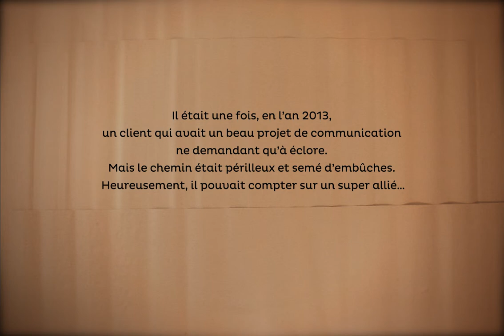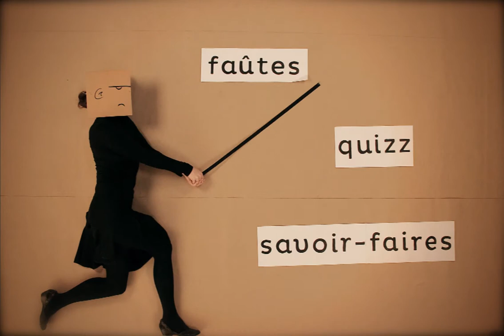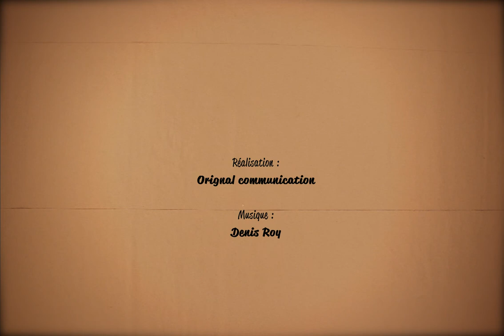Vœux 2013 Orignal communication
Vidéo en stop motion racontant l'histoire d'un client face aux difficultés d'un projet de communication. Heureusement Orignal est là pour l'aider à déjouer les embûches !